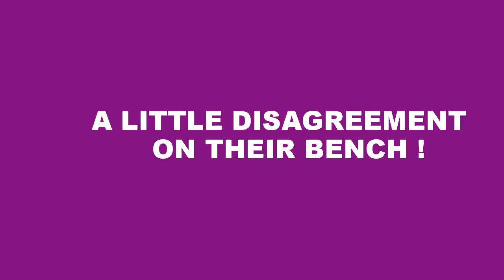GREENVILLE GAME #1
KENNESAW PHOENIX U16